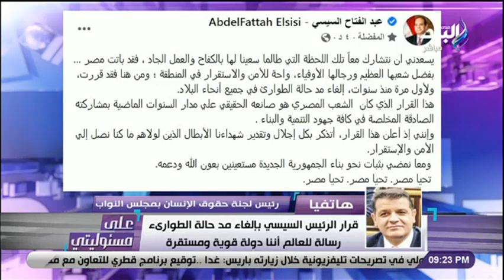النائب طارق رضوان: قرار الرئيس السيسي بإلغاء مد حالة الطوارىء رسالة للعالم أننا دولة قوية ومستقرة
حلقة اليوم 25 أكتوبر 2021 من برنامج على مسئوليتي مع الإعلامي أحمد موسى و فيها أحمد موسى يقف على الهواء لقراءة الفاتحة على أرواح شهداء مصر بعد قرار الرئيس بالغاء مد الطوارئ والمتحدث باسم مجلس الوزراء: قرار الرئيس السيسي بإلغاء مد حالة الطوارىء يؤكد أن العبث بأمن مصر انتهي و  المتحدث العسكري: المنتصر من فرض السلام و استعاد كامل أرضه فى حرب أكتوبر